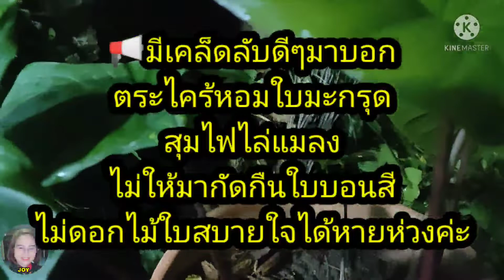แจกเคล็ดลับไล่ยุงแมลงต่างๆ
พี่จอยมาบอกเคล็ดลับการที่เราเลี้ยงบอนสีไม้ดอกไม้ประดับจะมีเพลี้ยหนอนแมลงมารบกวนไปดูเคล็ดลับกันเลยค่ะ#ตะไคร้หอมใบมะกรูดไล่แมลงต่างๆได้ค่ะ#ซื้อบอนสี